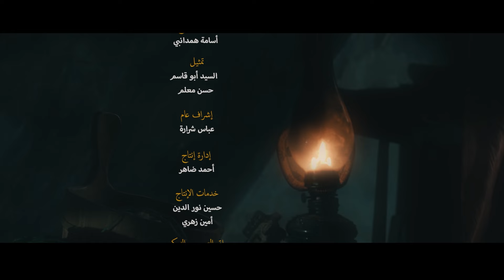في يوم عاشوراء || نشيد محرم للأطفال